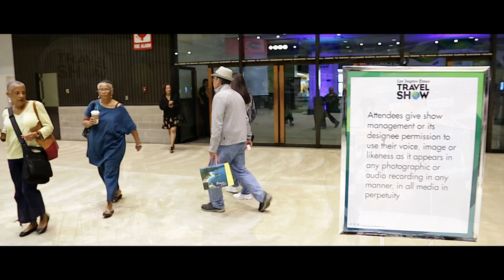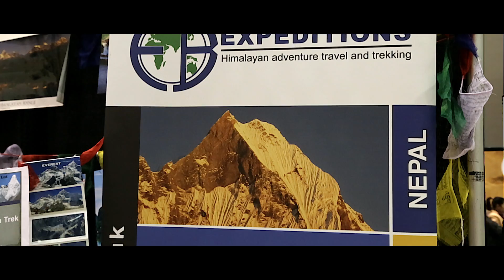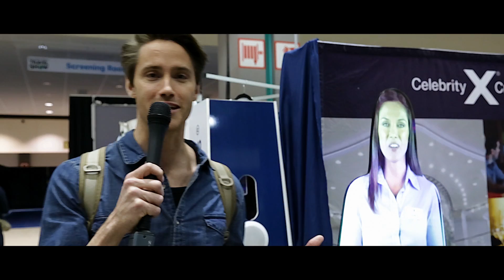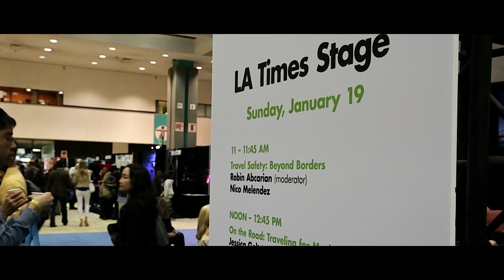LA Times Travel Show: Let The Journey Unfold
Fun adventures, culinary masterclasses and travel around the world are just a few of the highlights from the LA Time Travel Show !